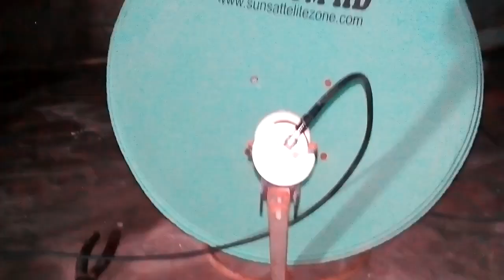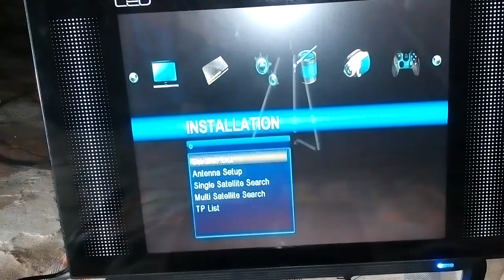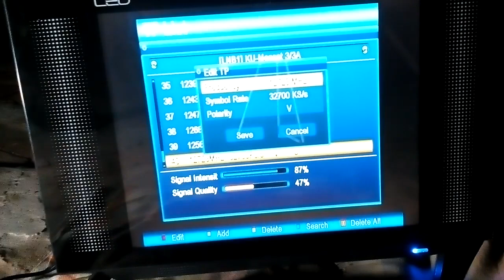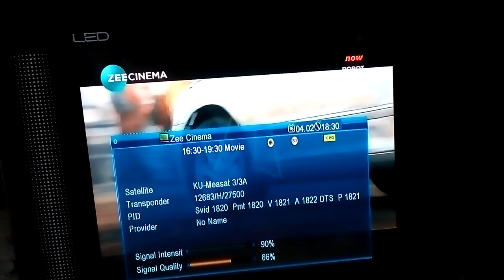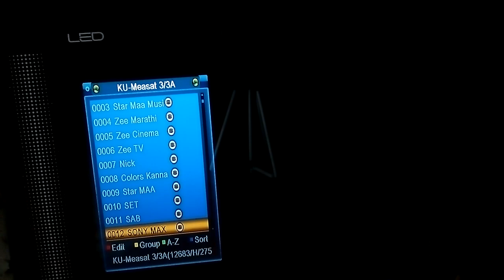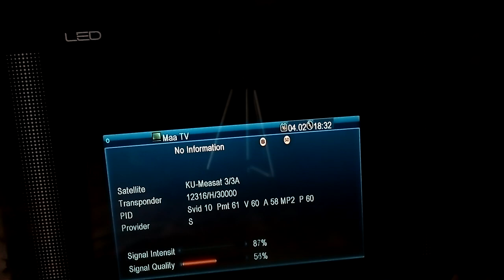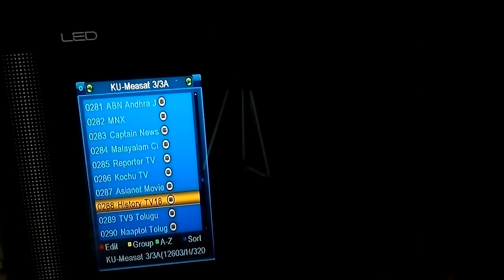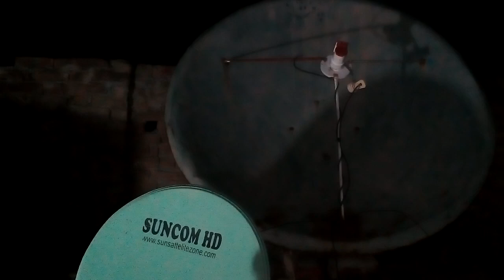How to Sat Measat 91E On 2 & 4 Feet Dish | Full Setting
In this video I will explain with practical show * How to Sat Measat91E SunDirect BigTv91On 2,4 Feet Dish"
So,
Regards

Creative Ali Provides Latest Update about
Technology's, Tech,&
Dish , Sattlite, Software's.
If You Enjoyed My Videos then
 *agar ap dostoon ko koi problem ho ya koi help ya information leni ho Dish setting related to ap mujhe comment box me msg kar k poch sakty hai.
Or agar kisi Sattlite ki video chaye to WO bhi me Sirf ap k liye video banaow ga*